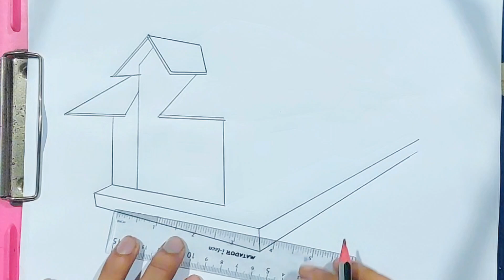How to draw a modern house || House drawing easy || House pencil drawing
How to draw a house. Home drawing tutorial.  house sketching.